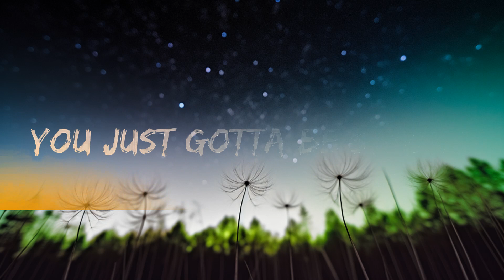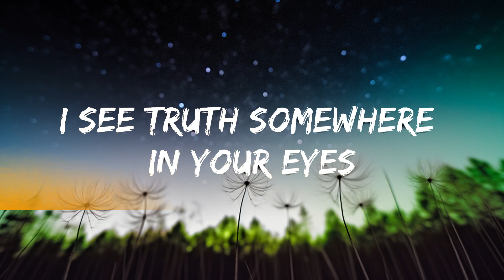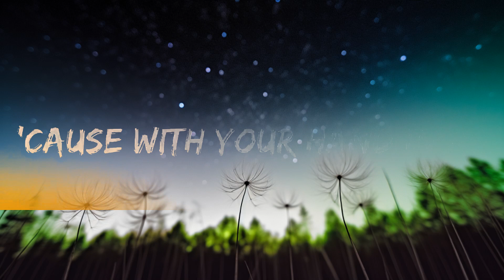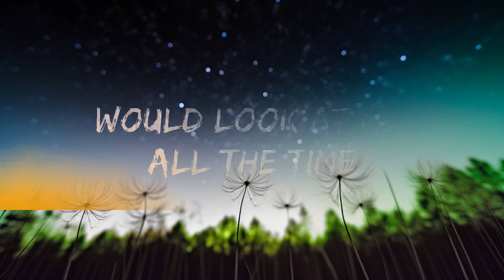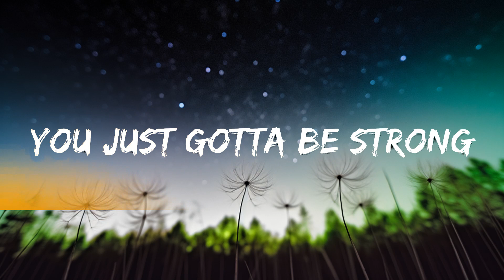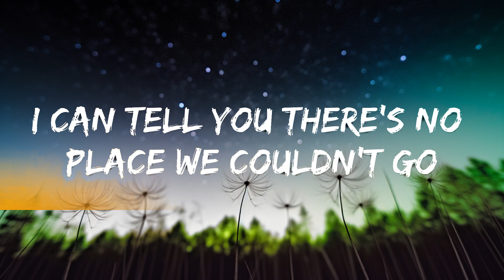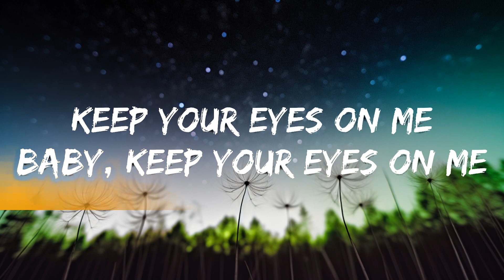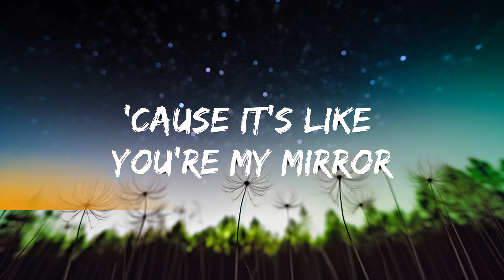Justin Timberlake - Mirrors (Lyrics) | 30 Min (Letra/Lyrics)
⭐ Listen the song on all platforms:

👉 Justin Timberlake

☁️ 7clouds:

🎤 Lyrics: Justin Timberlake - Mirrors

[Verse 2]
You reflect me, I yêu that about you

[Chorus]
The vacancy that sat in my he